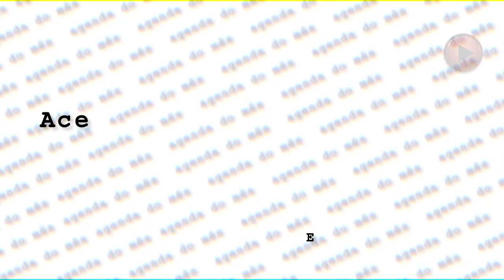Estreias de Agosto nos Cinemas - Datas de Lançamentos [2017]